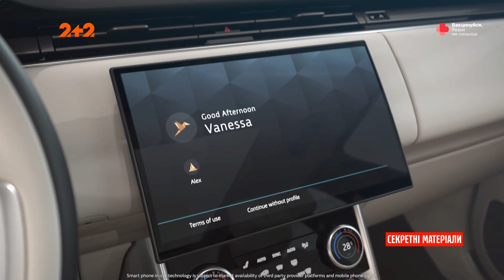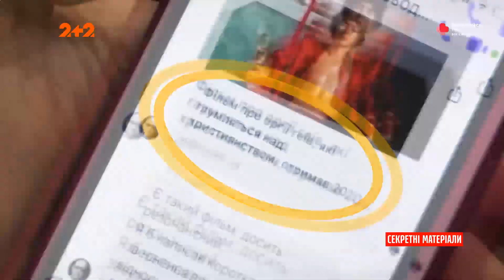Чим займаються нардепи у сесійній залі – Секретні матеріали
Багато фотографуються, теревенять і вирішують ті питання, які їм важливі – чим насправді займаються народні обранці у сесійній залі під час розгляду важливих законопроєктів?